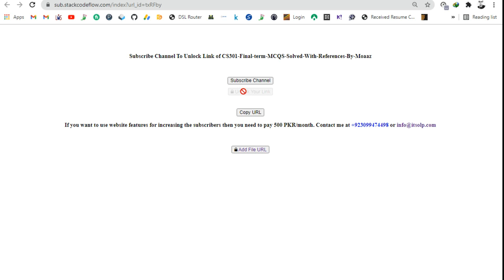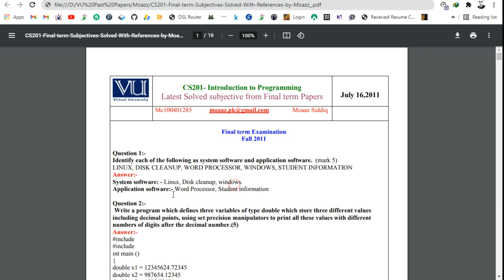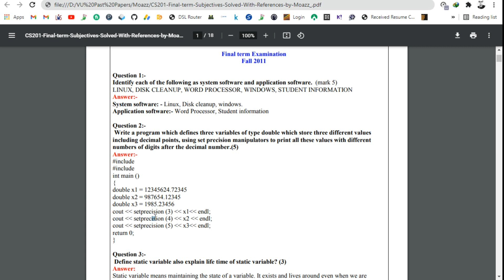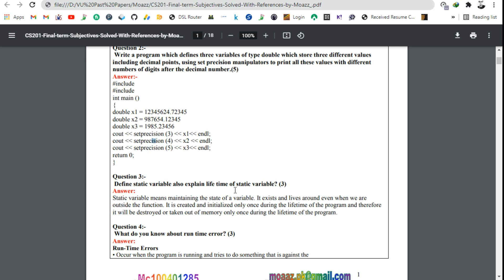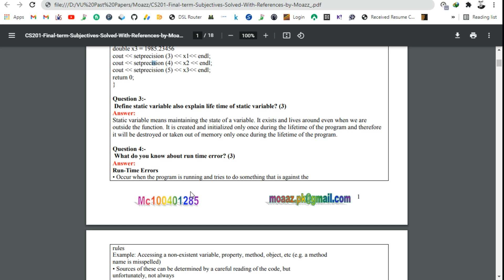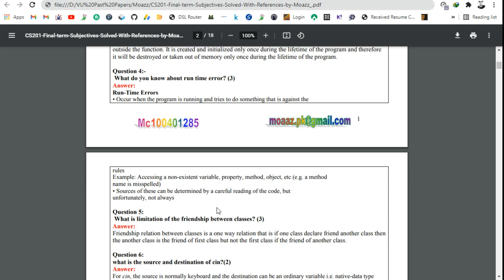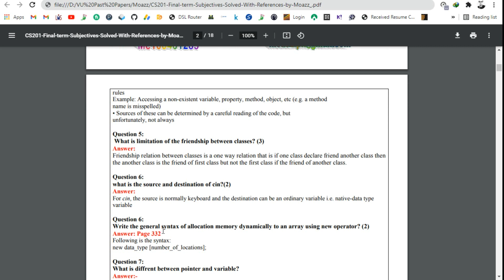CS201 Final Term Exam Preparation 2021 From Moazz Mega Subjective File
In this video, I have shared the CS201 Final Term Exam Preparation Moazz Subjective  Past Papers Mega File and also told, how to prepare for the final term exam.

How to Calculate GPA or grade point | What is Weightage and How we will calculate it

CS403 Final Term Exam Preparation 2021 | CS403 Final Term Past Papers Mega File of Waqar Siddhu